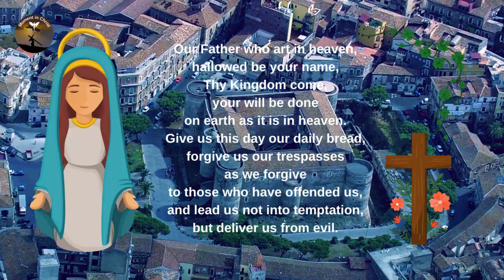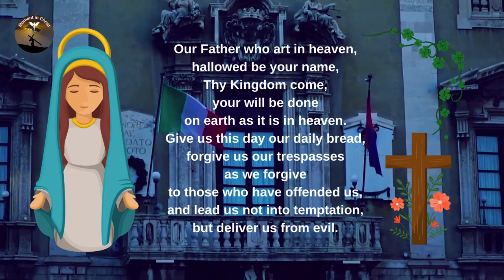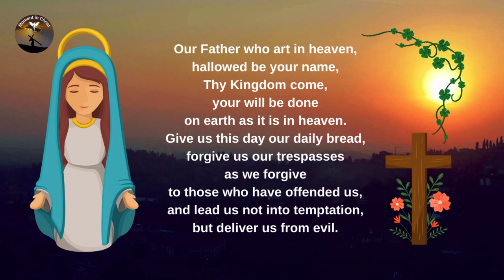Prayer to the Lord of Miracles , Money , Love , Work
👉 Prayer Channel .